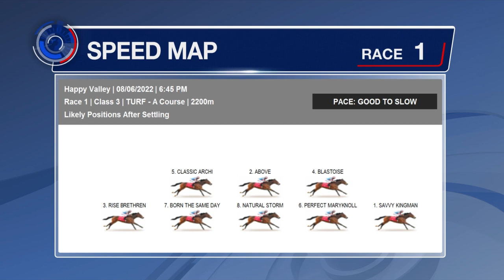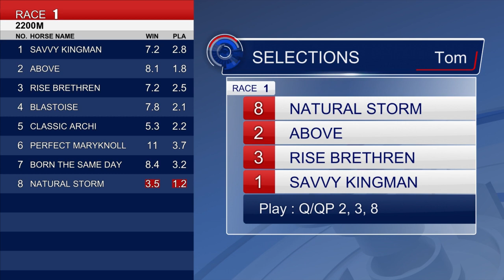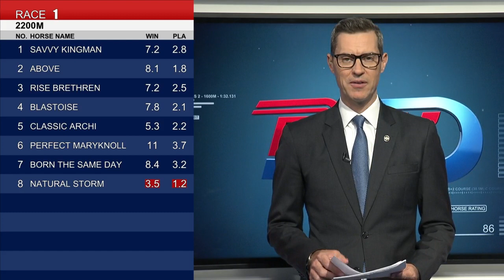[Racing To Win] 21/22 #78 Happy Valley –R1 (8 June)